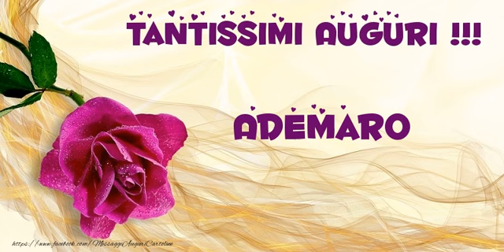Tanti auguri, Ademaro!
Vi invitiamo a scoprire le nostre cartoline musicali di auguri! Tanti auguri Ademaro!